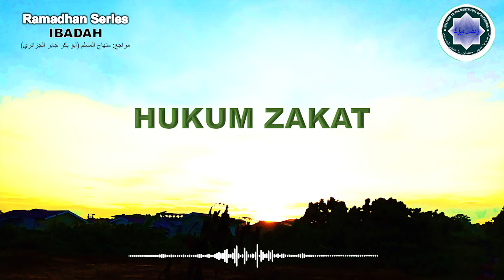RAMADHAN SERIES 11; HUKUM ZAKAT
Ramadhan series

Pembahasan tentang zakat dan hukumnya